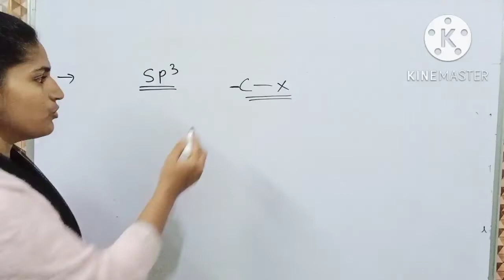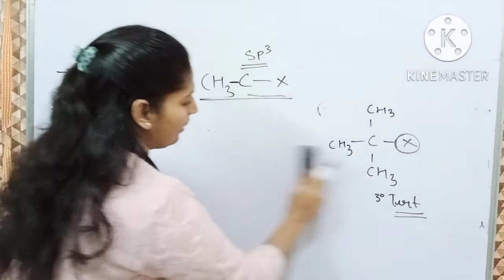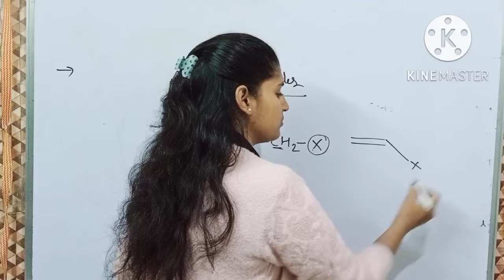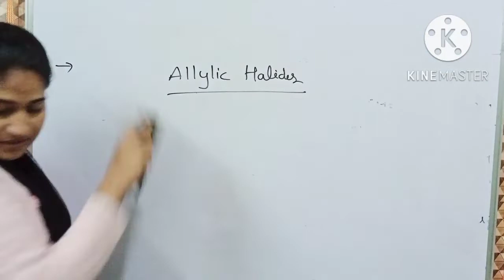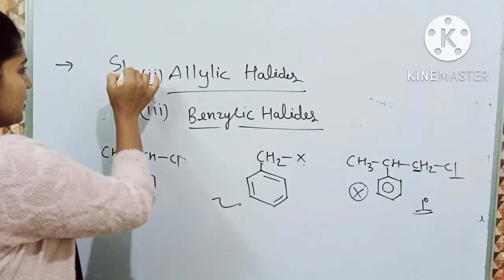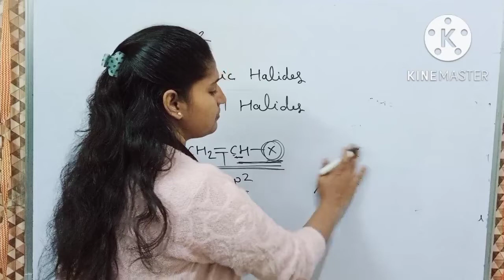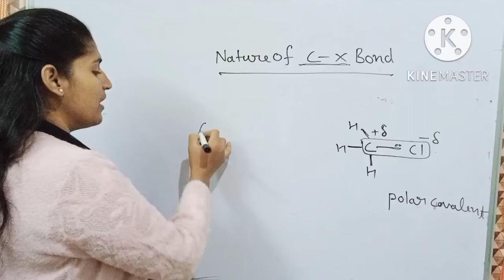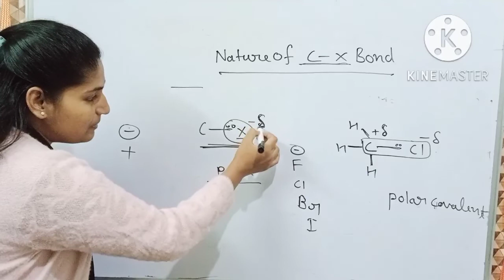Classification of Haloalkanes &Haloarenes ll part -3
Classification of Haloalkanes &
 Haloarenes
Nature of C-X Bond
Allylic Halide, Benzylic Halide,

vinylic Halide, Aryl Halide